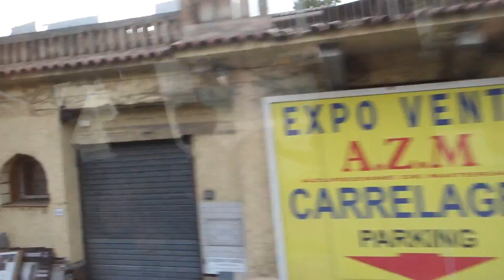2015 07 13 19 52 подъезжаем к Монако - Principauté de Monaco)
Дорога из Ниццы в карликовое государство Монако - Principauté de Monaco. Скоро мы увидим то, о чём столько слышали и даже не мечтали увидеть ...